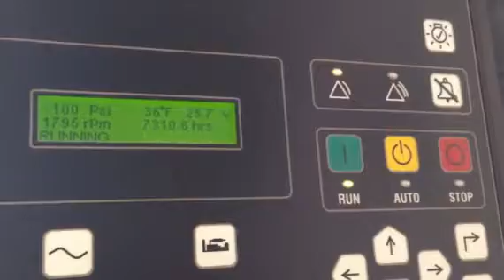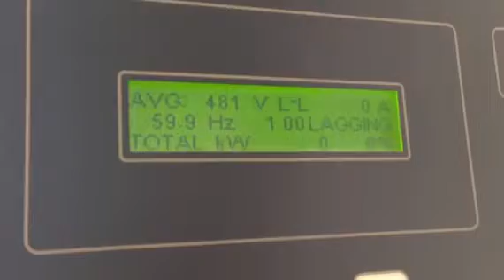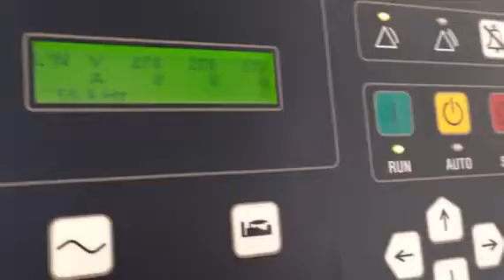2006 CATERPILLAR 800 KW For Sale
Title: 2006 CATERPILLAR 800 KW For Sale